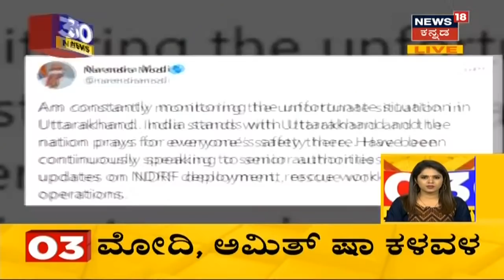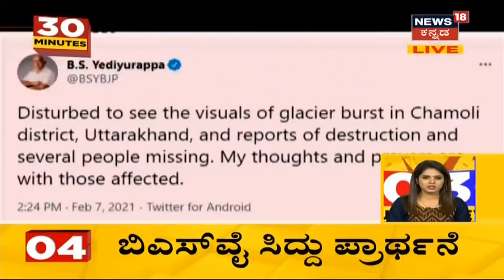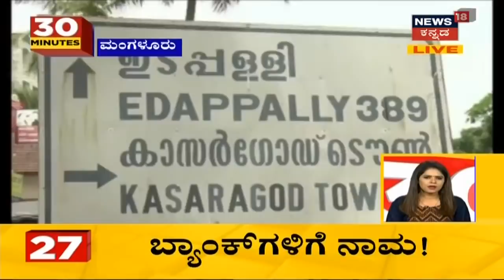30 Minutes 30 News | Kannada Top 30 Headlines Of The Day | Feb 7, 2021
30 Minutes 30 News segment brings the daily news updates related to the state.
ಹಿಮಪಾತದಿಂದಾಗಿ Uttarakhand ನಲ್ಲಿ ಭಾರೀ ಹಾನಿ ಸಂಭವಿಸಿದೆ. ಹಿಮಪಾತದಿಂದ Dhauliganga ನದಿಯಲ್ಲಿ ಪ್ರವಾಹ ಹೆಚ್ಚಾಗಿದ್ದು ನದಿ ಪಾತ್ರದ ಗ್ರಾಮಗಳು ಸಂಪೂರ್ಣ ಜಲಾವೃತವಾಗಿವೆ

1:20 ಉತ್ತರಾಖಂಡ್ ನ ಚಮೋಲಿಯಲ್ಲಿ ಪ್ರವಾಹದಿಂದಾಗಿ ಹಿಮಪಾತ ಉಂಟಾಗಿದ್ದು, ಹಿಮಪಾತದಲ್ಲಿ ಮೂವರು ಮೃತಪಟ್ಟಿದ್ದಾರೆ ಹಾಗೂ ನೂರಾ ಐವತ್ತು ಮಂದಿ ನಾಪತ್ತೆಯಾಗಿದ್ದಾರೆ. NDRF ತಂಡದಿಂದ ಶೋಧಕಾರ್ಯ ಮುಂದುವರೆದಿದೆ. ರಾಜ್ಯದ ನಾಲ್ಕು ಜಿಲ್ಲೆಗಳಲ್ಲಿ ಹೈ ಅಲರ್ಟ್ ಘೋಷಿಸಲಾಗಿದೆ

2:09 'Uttarakhand  ಜನರೊಂದಿಗೆ ಭಾರತ ಇದೆ, ಪ್ರತಿಯೊಬ್ಬರ ಸುರಕ್ಷತೆಗೆ ದೇಶ ಪ್ರಾರ್ಥಿಸುತ್ತದೆ'ಎಂದು  Uttarakhand  ಘಟನೆ ಬಗ್ಗೆ PM Narendra Modi  ಹೇಳಿದ್ದಾರೆ.